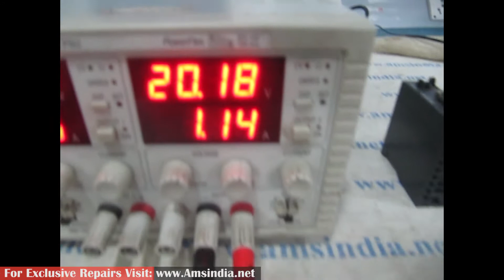Repair of VPA 214-1BC03 CPU | Advanced Micro Services Pvt. Ltd.